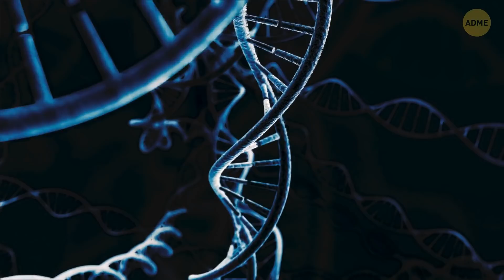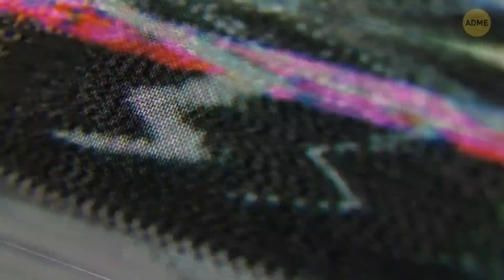Что, если вместо экватора появится огромный каньон?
Наша планета каким-то образом начала раскалываться на две части! Линия, которую мы всегда рисовали как экватор, больше не является воображаемой. Экватор только что превратился в огромный каньон, который разделил Землю на две части... И этот каньон даже глубже, чем Марианская впадина! Интересно, каковы будут последствия для нашей планеты?